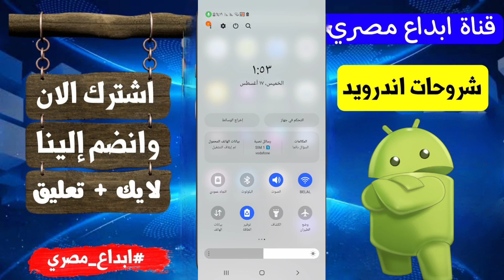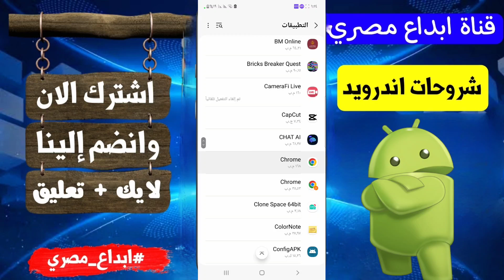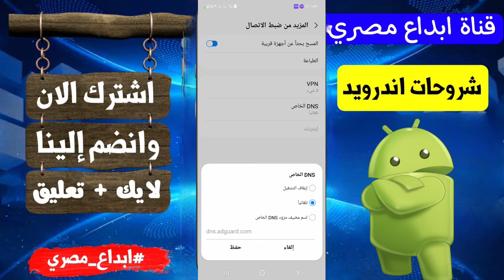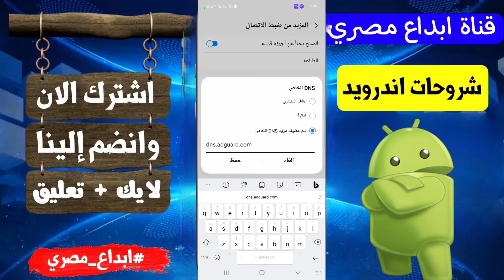إزالة الإعلانات من الهاتف نهائيًا بخطوات بسيطة! 2025 🚨📱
كيفية إزالة الإعلانات من الهاتف نهائيا بضغطة زر واحده شاهد كيف تمكنت من إزالة الإعلانات من هاتفي بخطوة واحدة
 📧 للتعاون والإعلانات، يرجى التواصل معي عبر البريد الإلكتروني
رابط جروب التيلجرام الخاص بنا
- ما عليك سوى الانتساب إلى هذه القناة للاستفادة من المزايا:
رابط جروب القناة الخاص بنا علي الفيسبوك لتلقي أسئلتكم
الجملة التي ذكرناها في اثناء الشرح
هل تعبت من الإعلانات المزعجة التي تظهر على هاتفك وتُعيق تجربتك؟ في هذا الفيديو، سنكشف عن طريقة منع الإعلانات من الهاتف بشكل نهائي وبدون الحاجة إلى روت!

سواء كنت تريد إزالة الإعلانات من الأندرويد أو من أي تطبيق آخر، سنقدم لك خطوات بسيطة وفعّالة لـ حظر الإعلانات المزعجة التي تظهر على الهاتف.

🌟 ما ستتعلمه في هذا الفيديو:

كيفية إزالة الإعلانات من الهاتف نهائيًا بدون روت.

طريقة حظر الإعلانات المزعجة من التطبيقات والمتصفح.

حل مشكلة ظهور الإعلانات على الهاتف بخطوات سهلة.

منع ظهور الإعلانات المزعجة بشكل دائم.

إزالة الإعلانات من الأندرويد باستخدام أدوات مجانية.

🔍 لماذا هذا الفيديو مهم؟
لأن الإعلانات المزعجة يمكن أن تُفسد تجربة استخدامك لهاتفك، وتستهلك بياناتك وبطاريتك. مع هذه الطرق، ستتمكن من منع ظهور الإعلانات والاستمتاع بتجربة استخدام سلسة وخالية من الإزعاج.

📢 شاركنا رأيك!
هل تعاني من الإعلانات المزعجة على هاتفك؟ أو هل لديك نصائح أخرى لـ حظر الإعلانات؟ اكتب في التعليقات وشاركنا تجربتك!

تطبيقات اندرويد ( ابداع مصري ) ابداع_مصري إبداع_مصرى تطبيقات اندرويد | ابداع مصري
كيفية ازالة الاعلانات من الهاتف كيفية إزالة الإعلانات من الهاتف نهائيا كيفية ازالة فيروس الاعلانات من الهاتف ازاى اشيل الاعلانات من الموبايل كيفية إزالة الإعلانات من الهاتف نهائيا
كيفية إزالة الإعلانات من الهاتف نهائيا بضغطة زر واحده وبخطوة واحدة 2025